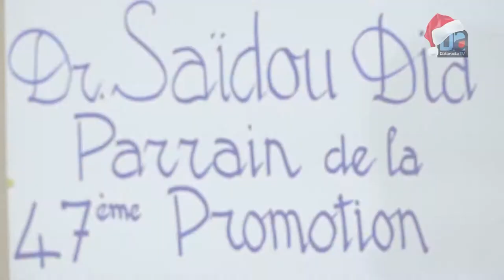Sortie de la 47ème promo du CESTI : Les 32 récipiendaires invités à porter l’éthique en bandoulière